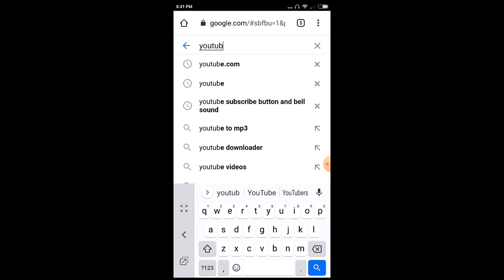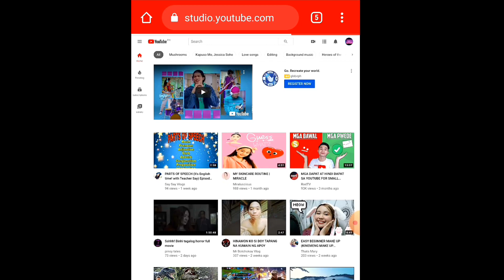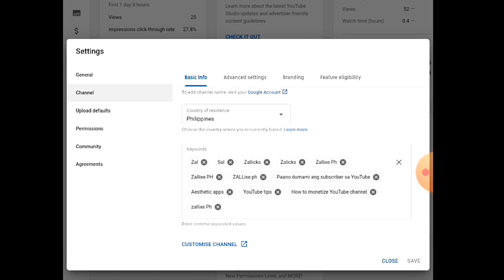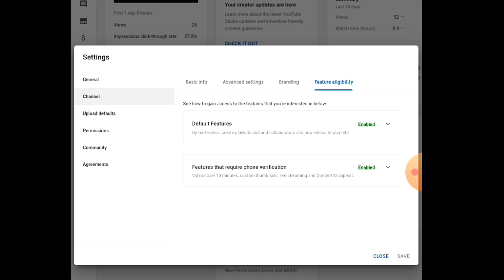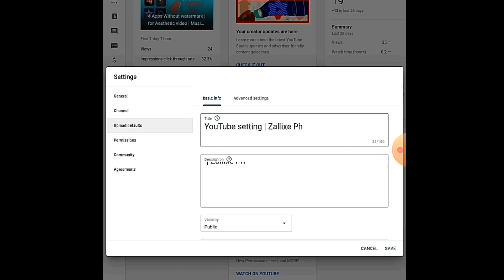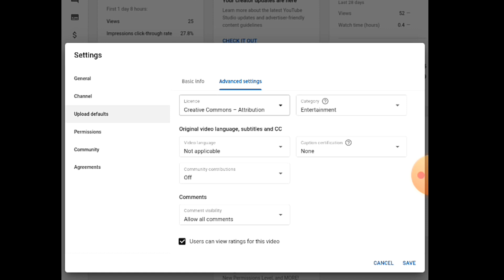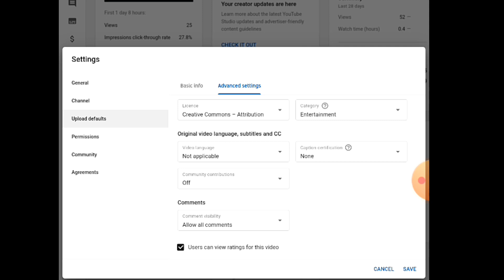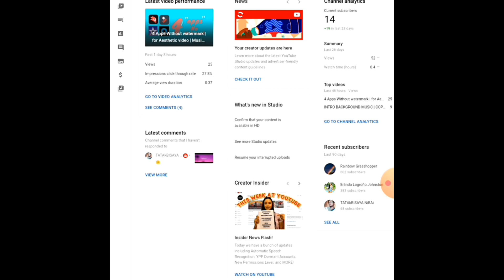Paano ayusin ang YouTube channel | YouTube Setting | Zallixe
Vlog title:

   Paano ayusin ang YouTube channel | YouTube Setting | Zallixe Ph

Kung may mga questions kayo, opinion and any kind of suggestions i-comment Lang sa ating comment section

Related: Tutorial about in application,Editing tutorial, aesthetic music video